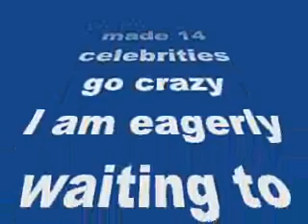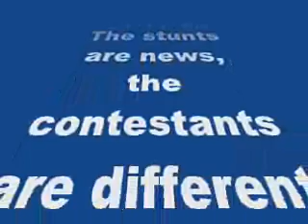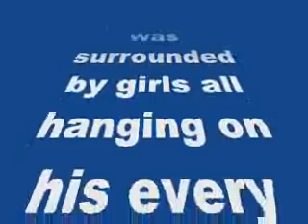Khatron Ke Khiladi 6: Meet 6 more contestants Rashami,Iqbal Khan, Ridhi Dogra, Harshad Arora-review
Khatron Ke Khiladi 6: Meet 6 more contestants Rashami Desai, Iqbal Khan, Ridhi Dogra, Harshad Arora

Just a few more hours and we’ll soon witness the craziness that went on in Cape Town; where Rohit Shetty made 14 celebrities go crazy
I am eagerly waiting to see the sixth season of Khatron Ke Khiladi. From the promos I’ve seen, the show looks exciting, dangerous and absolutely thrilling. The stunts are news, the contestants are different and the level of torture is very high – just the way we want it. Earlier, we introduced you to four of the fourteen contestants. We’ll now introduce you to six more celebs who were a part of this crazy action packed drama in Cape Town.
Ashish Chowdhry: It is very important to spell the ‘Chowdhry’ right or Mr Ashish may get offended. The newly turned daddy of twins is probably one of the few actors who will openly accept that he has had a flop career in Bollywood. The last time I met him was at a press conference, where he was surrounded by girls all hanging on his every word. The man has a funny bone, I won’t deny that and off late he has started to look great onscreen, don’t you agree?
Rashami Desai: Her show on Colors, Uttaran, made everyone hate her because she portrayed a negative role. Of course the emotions changed when her character became positive. I’ve never really had the luck of meeting Rashami face to face because every time I get the chance something always crops up and Ms Desai’s plans get altered. However, a phone conversation with Rashami told me a lot about her. There is no doubt that Rashami is extremely down to earth, she loves to keep it simple and makeup is her saviour only when she has to make an appearance. Her chulbuli-ness is what make people love her, at least that’s what I fell for.
Iqbal Khan: He is a man of few words. Be it a telephonic conversation or a face to face meeting, Iqbal loves to keep it short and simple. At times he prefers to give monosyllabic answers too. He is very principled, and prefers to keep to himself. However, once you get to know him. He can be very humorous, so claim his close friends. Considering I’ve never had the opportunity to witness that I don’t guarantee that statement.
Ridhi Dogra: Even before she started her KKK journey, Ridhi was nervous. She was supposed to do KKK along with her hubby Raqesh Vashisht, but he had prior commitments. Nonetheless, Raqesh had trained Ridhi and given her ample of tips to perform well in the tasks. Now I am not sure how long she lasted in the game show, but it seems the actor attempted all the stunts and didn’t run away from anything. However, Ridhi claims that dancing and acting is her forte, but she never thought stunts would be part of her life.
Harshad Arora: The Beintehaa actor was a surprise package of the trip. Harshad is friendly, a little impatient but a complete gentleman. He loves to have his fun, but when it comes to work he knows how to be professional. The few times I spoke to him, he came across as someone who loves what he is doing and impatient to just keep doing more. Well I certainly love that spirit about him, wouldn’t you?
Hussain Kuwajerwala: He came into the limelight with his show Kumkum where he went from playing the second lead to the main lead. Hussain was a surprise find, but viewers loved him and the rest as they say is history. From the little I’ve seen of him, Hussain is a very patnivrata guy, which is rather cute. With respect to his work, he is a great host and a good actor. How he performs stunts, now that is something we’ll have to wait and watch.